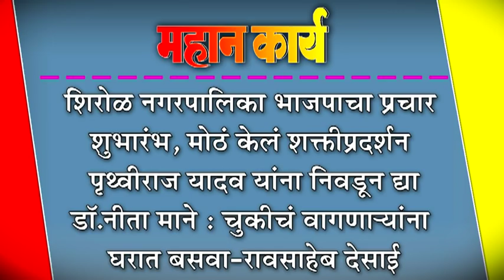शिरोळ नगरपालिका भाजपाचा प्रचार शुभारंभ, मोठं केलं शक्तीप्रदर्शन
शिरोळ नगरपालिका भाजपाचा प्रचार शुभारंभ, मोठं केलं शक्तीप्रदर्शन : पृथ्वीराज यादव यांना निवडून द्या -डॉ.नीता माने : चुकीचं वागणाNयांना घरात बसवा-रावसाहेब देसाई